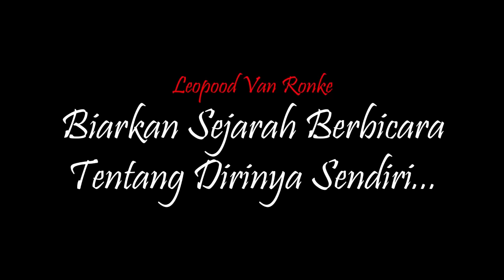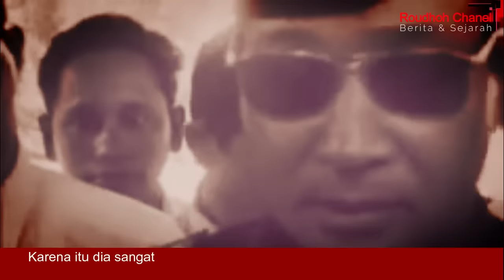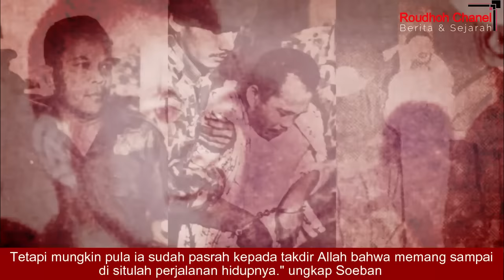PESAN TERAKHIR Letkol Untung sebelum Dieksekusi M4ti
"Percayalah, pak Ban, vonis buat saya itu hanya sandiwara, katanya suatu hari pada saya. Kenapa begitu? Karena ia percaya pada Soeharto yang mendukung tindakannya: membvnuh para jenderal." ungkap Soebandrio, mengutip kata-kata Letkol Untung.